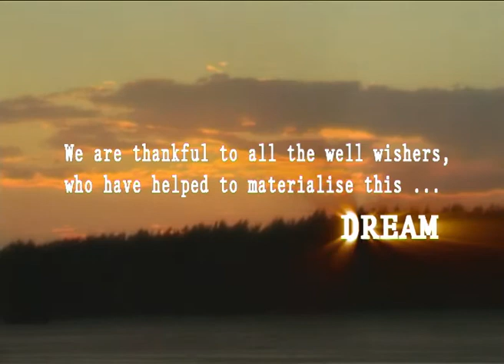A Message about Mental Health | Dr Kedar Ranjan Banerjee